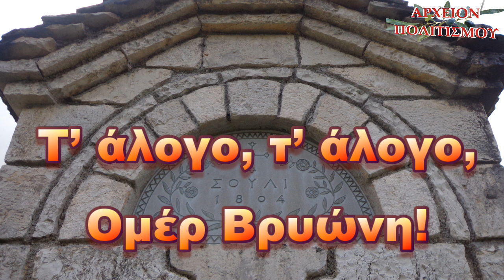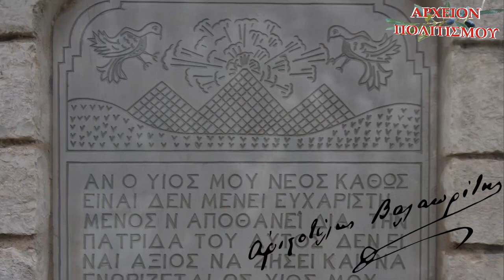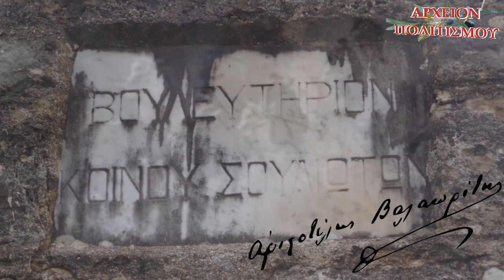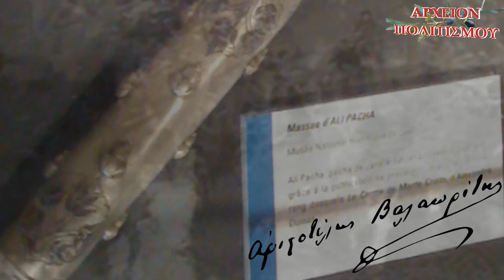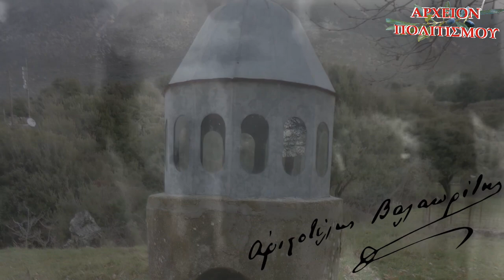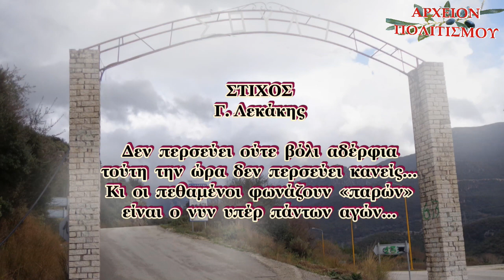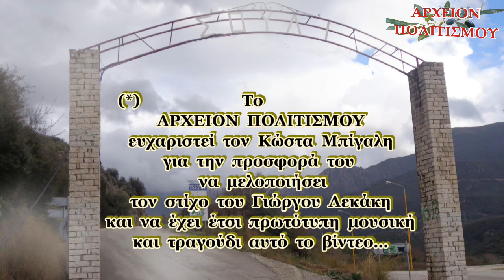Τ'ΑΛΟΓΟ Τ'ΑΛΟΓΟ ΟΜΕΡ ΒΡΥΩΝΗ - ΑΡΙΣΤΟΤΕΛΗΣ ΒΑΛΑΩΡΙΤΗΣ - Η ΦΥΓΗ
Τ’ άλογο, τ’ άλογο,
  Ομέρ Βρυώνη!

                                            Η ΦΥΓΗ
                                  του Αρ. Βαλαωρίτη

Το
ΑΡΧΕΙΟΝ ΠΟΛΙΤΙΣΜΟΥ
παρουσιάζει
τον ηθοποιό και σκηνοθέτη
Ντίνο Κουμπάτη
να απαγγέλλει
το ποίημα
του Αριστοτέλη Βαλαωρίτη
Η ΦΥΓΗ

 ΗΧΟΣ-ΜΟΝΤΑΖ
Παναγ. Μπανταλάκης

ΦΩΤΟΓΡΑΦΙΕΣ
Γ. Λεκάκης
Μουσαίος

ΜΟΥΣΙΚΗ
ΚΩΣΤΑΣ ΜΠΙΓΑΛΗΣ (*)

ΣΤΙΧΟΣ
Γ. Λεκάκης

Δεν περσεύει ούτε βόλι αδέρφια
τούτη την ώρα δεν περσεύει κανείς…
Κι οι πεθαμένοι φωνάζουν «παρών»
είναι ο νυν υπέρ πάντων αγών…

ΑΡΧΕΙΟ
Γ. Λεκάκης

 ΓΡΑΜΜΑΤΕΙΑ
Λ. Νίκα

c+p
ΑΡΧΕΙΟΝ ΠΟΛΙΤΙΣΜΟΥ
2020

(*) Tο ΑΡΧΕΙΟΝ ΠΟΛΙΤΙΣΜΟΥ
ευχαριστεί τον Κώστα Μπίγαλη
για την προσφορά του να μελοποιήσει
τον στίχο του Γιώργου Λεκάκη
και να έχει έτσι πρωτότυπη μουσική
και τραγούδι αυτό το βίντεο…